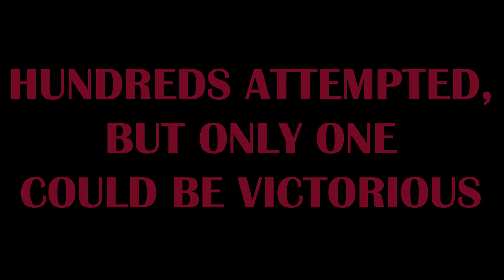Ice Bowling For Garth Brooks Tickets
On a 5 Degree day in Minneapolis, Minnesota, we had hundreds of Minnesotans attempt a 100 yard ice bowl for Garth Brooks tickets!